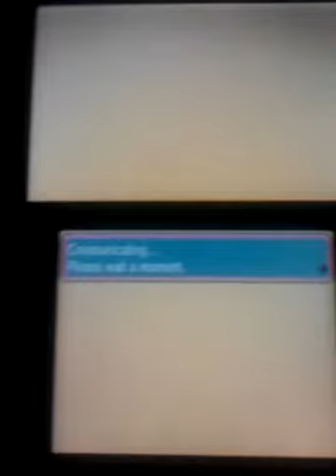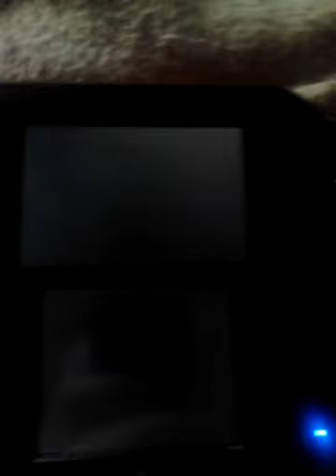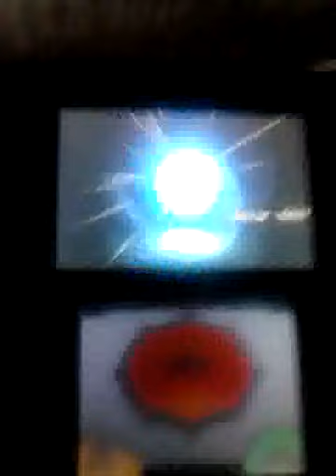My Pokemon battle me vs Aiden